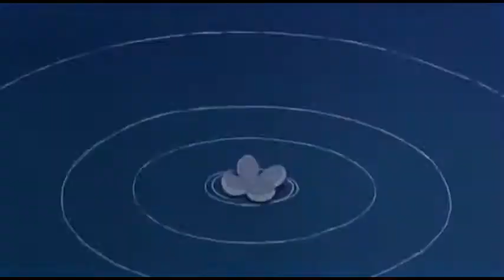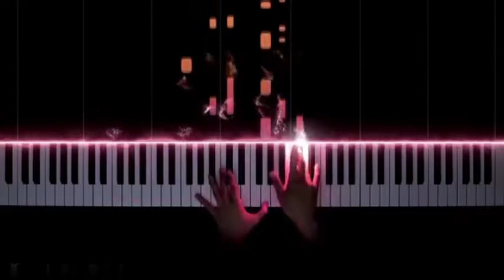MC Anna - Fantasie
Die fünfjährige MC Anna singt über ihre Welt.